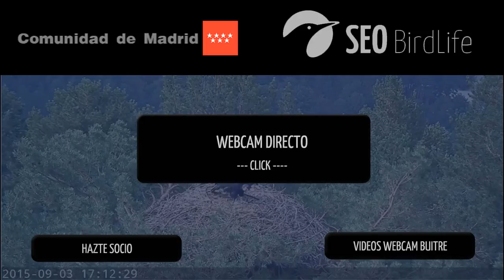Espectacular arcoiris en la webcambuitre de SEOBirdLife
La webcambuitre es un proyecto de la Comunidad de Madrid con la colaboración de SEO/BirdLife.